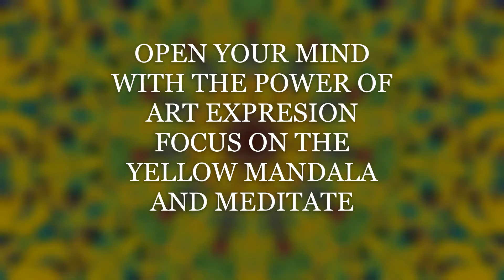Mandala ~Take Your Mind On A Journey~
Originally this video was 21min I have an extra 7min clip that will be a separate video( until I verify my account I can't post videos over 15min long).
~TAKE Some time to calm your mind~
This video is a god tool to help Decompress your mind from the day-to-day, chaotic, mundane, monotonous NOISE that our minds so often provide.
~Take some time to Brain storm~
Let this video spark some ideas in your blocked, over worked brain. Committing to mentally excruciating tasks can be just that... MENTALLY EXCRUCIATING!!!
Take time to watch this video and spark new ideas and refresh your stale thought process.
~Sending nothing but positive thoughts to you all~
~Thank You ALL Abundantly~